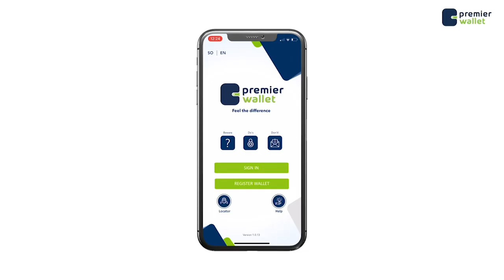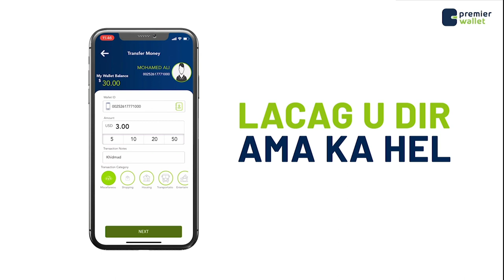Xuska 26-juun oo si ka duwan Sanadihii hore loogu Xusay Magaalada Muqdisho.